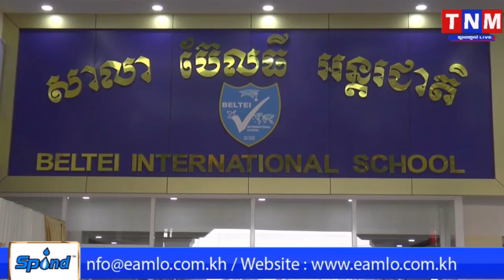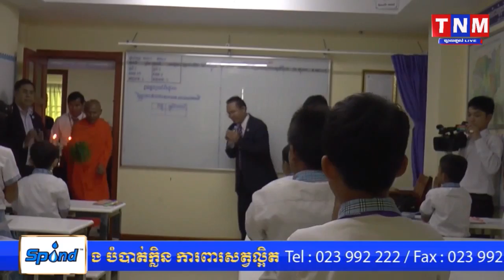សាលា ប៊ែលធី អន្តរជាតិទី១៩ (សាខាផ្សារព្រែកលៀប) សម្ពោធជាផ្លូវការ